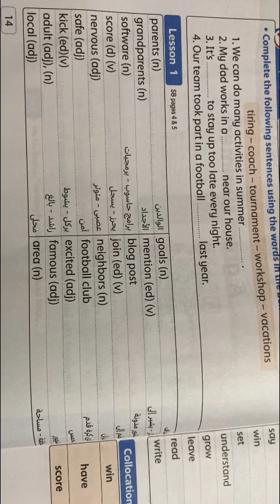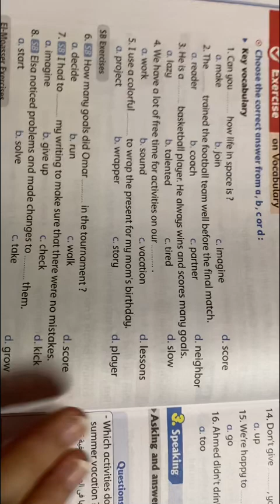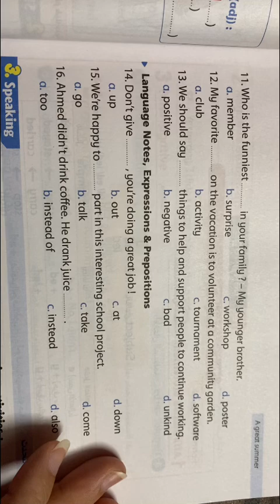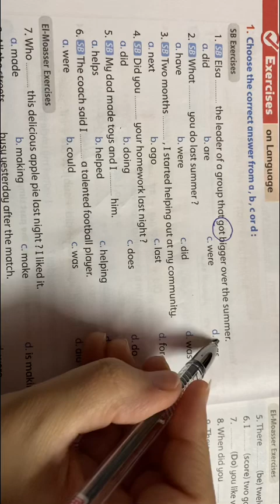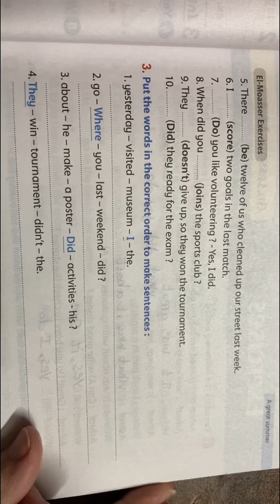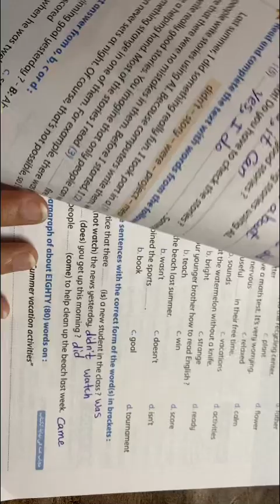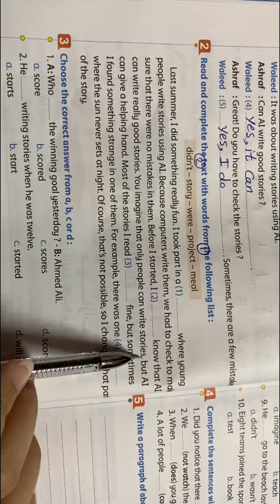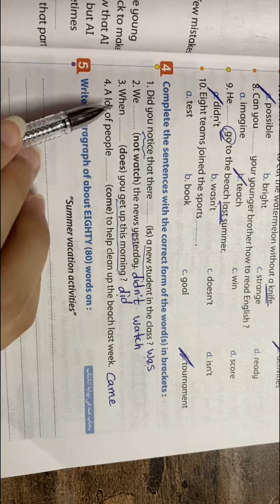حل كتاب اولي اعدادي المعاصر المنهج الجديد unit 1 lessons 1,2 ص14ل21#حل